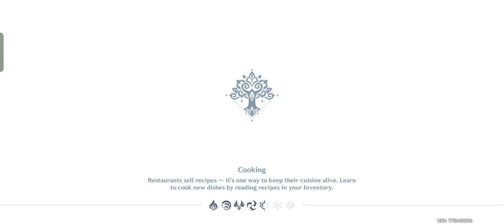Almost caught Nahida is clever in Genshin Impact